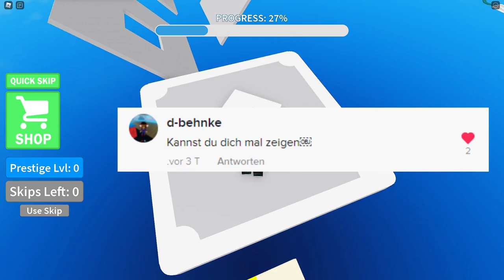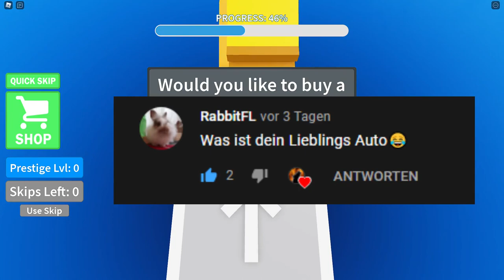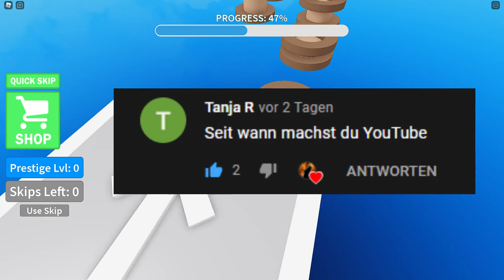Ich beantworte eure Fragen 😉 | Roblox/Deutsch